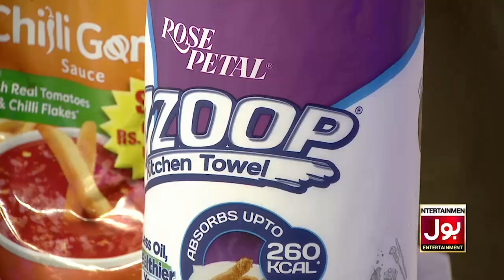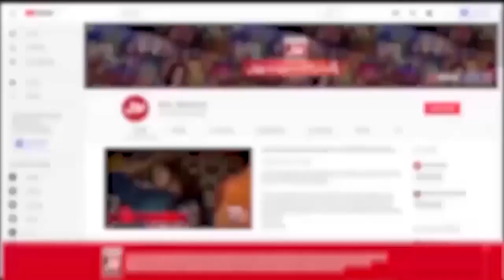BOL Ke Zaiqay | Custard Trifle Quick Recipe | Faysal Quraishi | Ramazan Mein BOL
BOL Ke Zaiqay | Custard Trifle Quick Recipe | Faysal Quraishi | Salma Zafar | Ramazan Mein BOL | Iftar Transmission